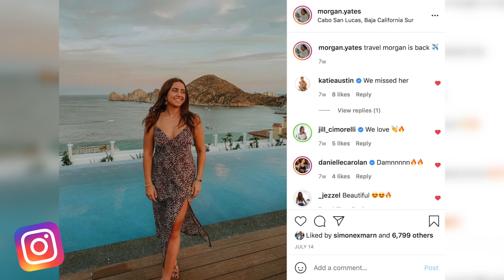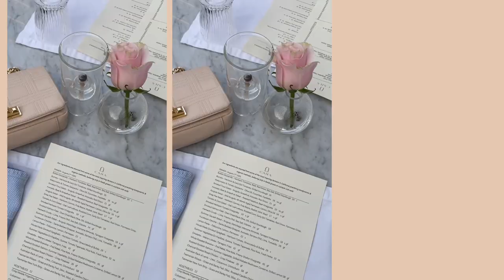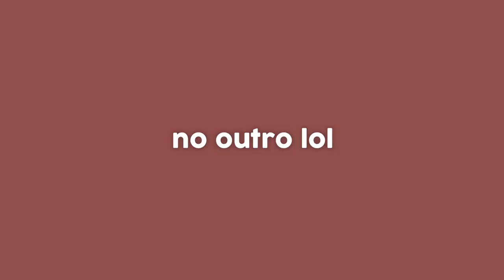NEW HOUSE REVEAL! dinner party w/ friends, princess polly haul + date nights | morgan yates vlogs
Get free Express Shipping (3-4 days) to the US on orders over $50USD! Princess Polly also offers AfterPay and ShopPay to all US customers.